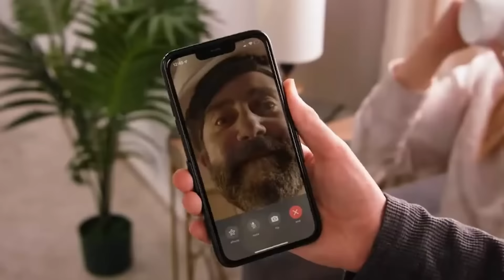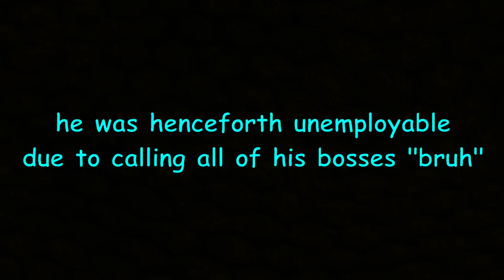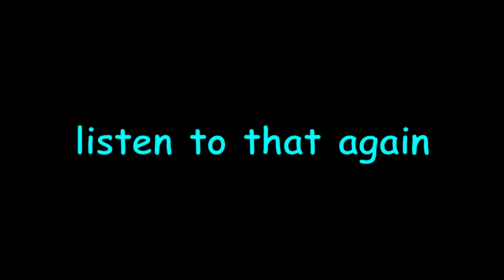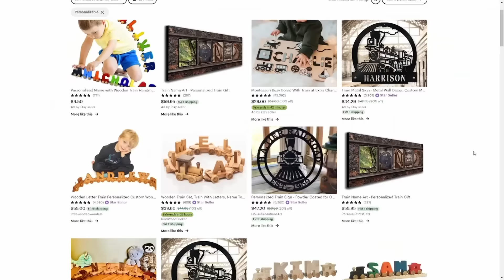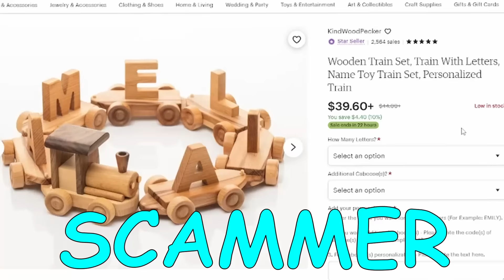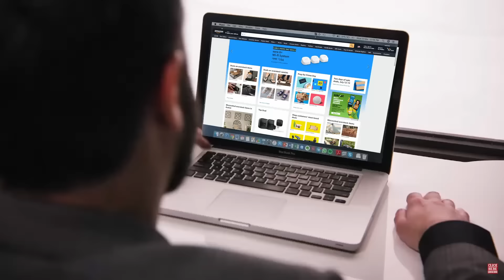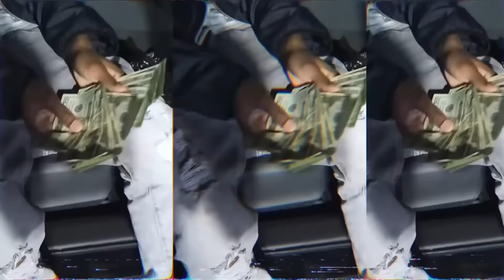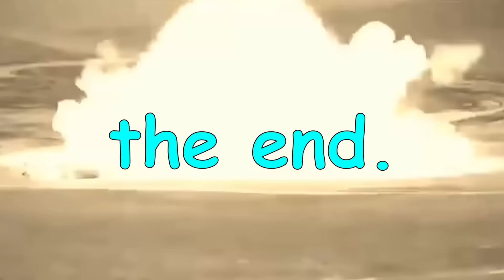I Edited a Dhar Mann Video- YTP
In this video, I ruined @DharMann 's amazing content by turning everyone evil and bad.